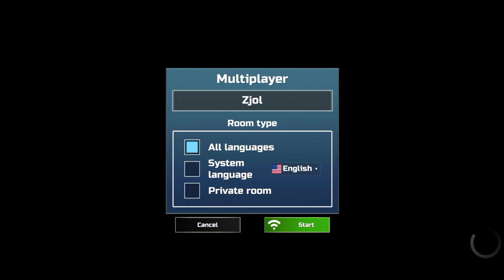Car Simulator 2 | New Tricks Lamborghini Clone - Android Gameplay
✨CAR LIST✨
✨  JEEP
✨ FORD
✨ LAMBORGHINI
✨ MAZDA
✨ MCLAREN
✨ MERCEDES-BENZ
✨ PEUGOET
✨ PORSCHE
✨TOYOTA
✨ LEXUS
✨ VOLKSWAGEN
✨ NISSAN
✨ BUGATTI
✨ ASTON MARTIN
✨ ALFA ROMEO
✨ AUDI
✨ BENTLEY
✨ BMW
✨ RENAULT
✨ SUBARU
✨ HONDA
✨ MITSUBISHI
✨ SUZUKI